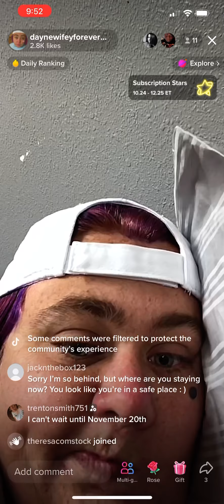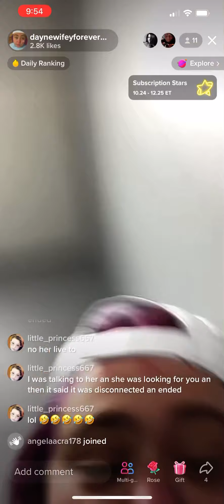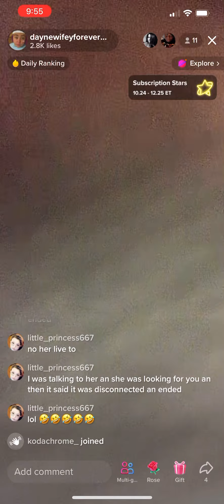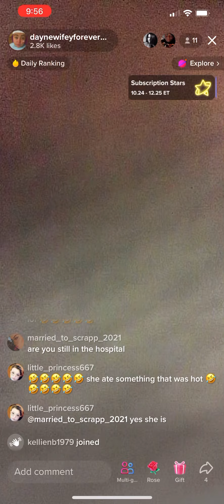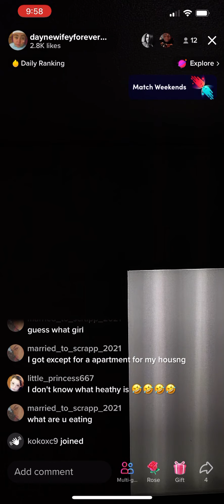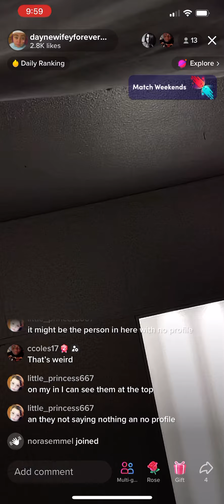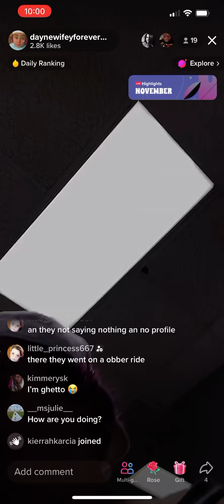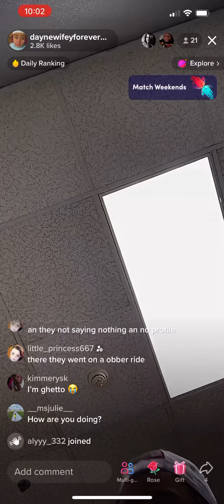Leah Walters Tiktok Scammer Fake Twin Pregnancy Begging For Money Fake BF